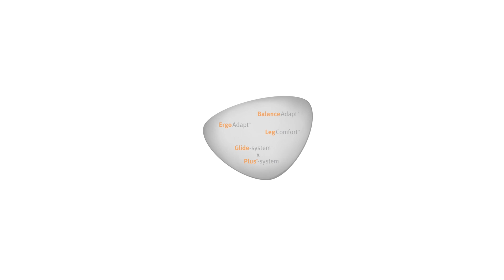Ekornes - Stressless Panorama Balance Adapt